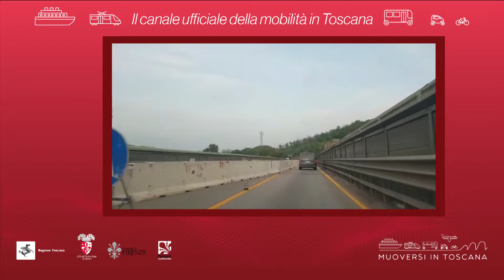Muoversi in Toscana - Edizione delle 8.30 dell'11 giugno 2019